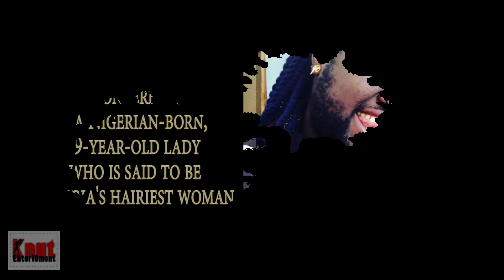Nigeria's hairiest woman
Queen Nonyerem Okafor is a Nigerian-born, 29-year-old lady who is said to be Nigeria's hairiest woman. A native of Nneobi-Nnewi, Anambra State in South eastern Nigeria, Queen spent her early years schooling in Owerri. She is second child in a family of five children.